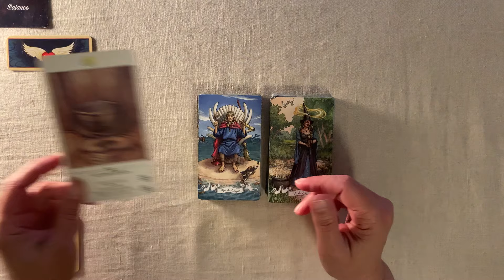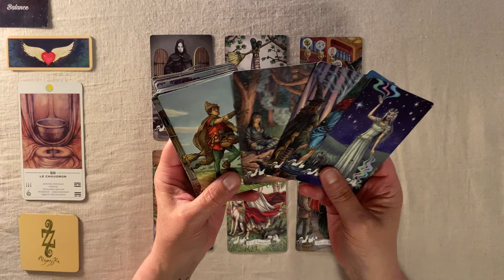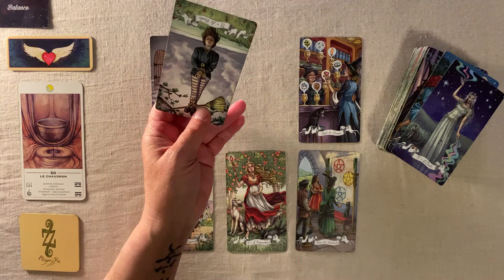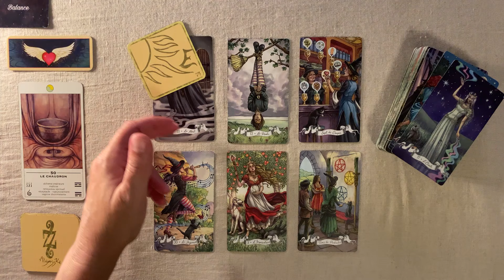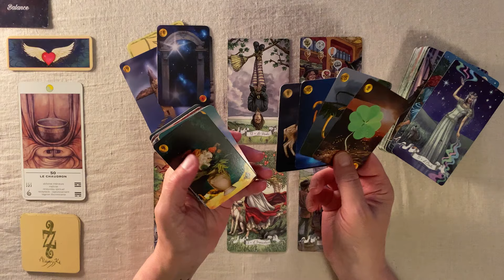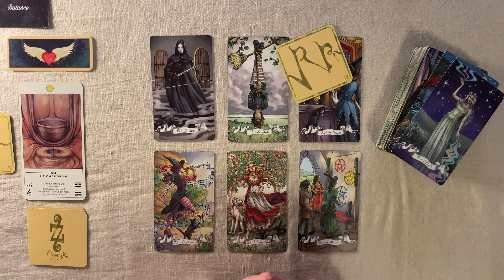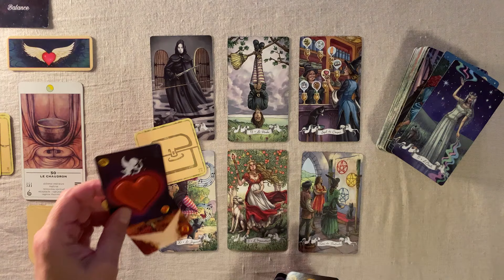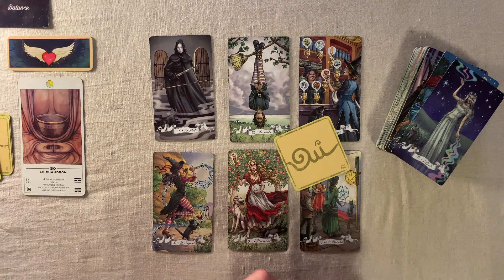BALANCE SEMAINE DU 6 AU 12 MAI 2024 JOUR PAR JOUR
BALANCE Horoscope - SEMAINE DU 6 AU 12 MAI  2024 FAMILLE - TRAVAIL - FINANCES